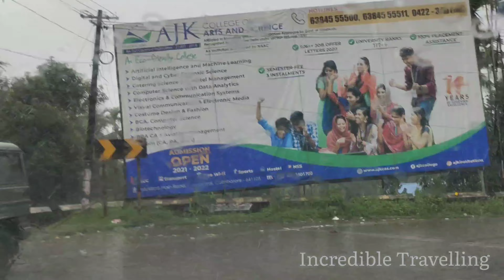Mannarkad morning Vibes in Heavy Rain...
Mannarkad morning Vibes, Driving in Heavy Rain.

music used in this video.